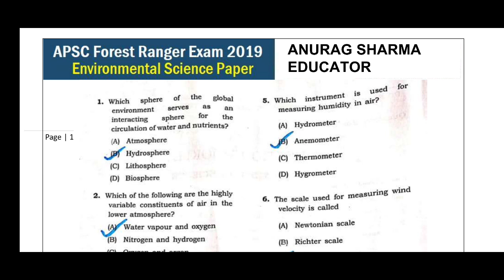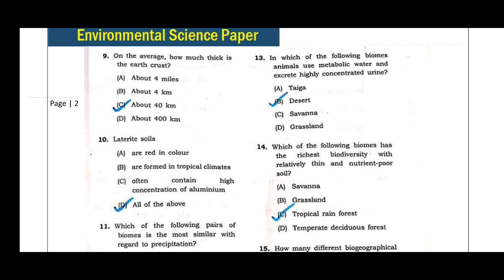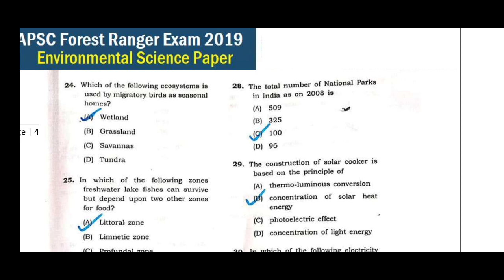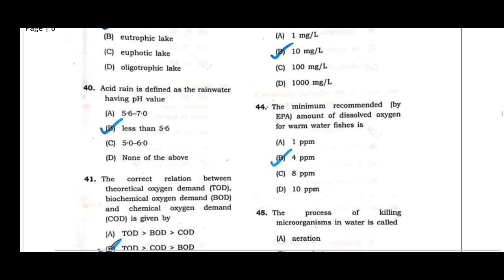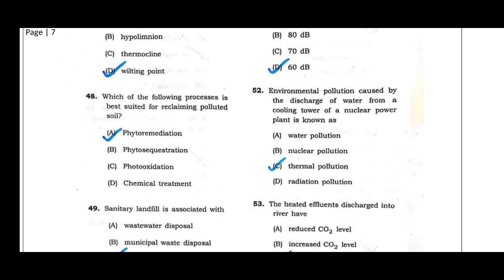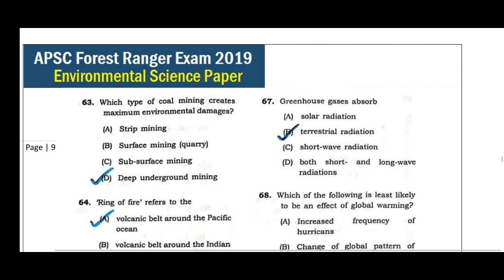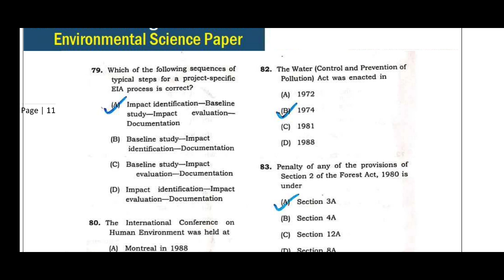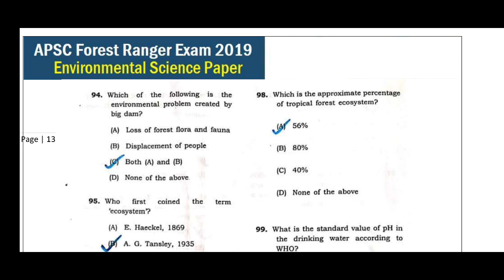APSC Forest Ranger: Environmental Science (Optional) [2019 Solved Paper]